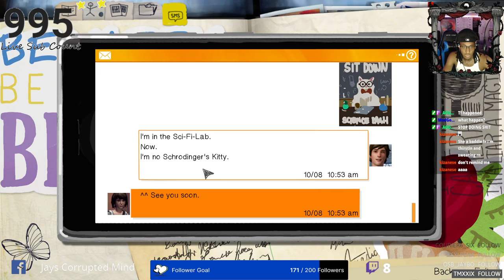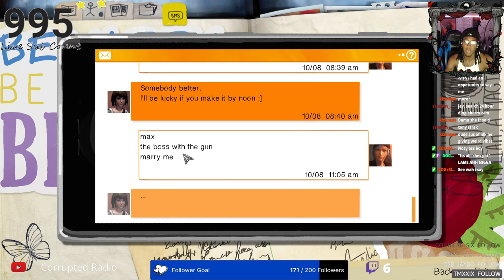Life Is Strange Remastered (Part 2 2/2)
Sorry Had To Split This Episode Into Twos lol
•CHILL MUSIC
•AMVS
•GAMING
•EVENTS
Other Social Medias📸
Snap ~ ajayflameprod
Insta ~ jayscorruptedmind
Facebook ~ Jays Corrupted Mind
Tiktok ~ corruptedradio
YouTube ~ Corrupted Radio
Twitter ~ TheVHSKid